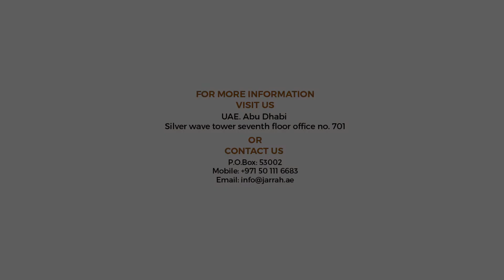JARRAH Trees & Flower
We are a group of UAE beekeepers who passionate about pure natural honey and also of high quality, believing in its countless benefits.